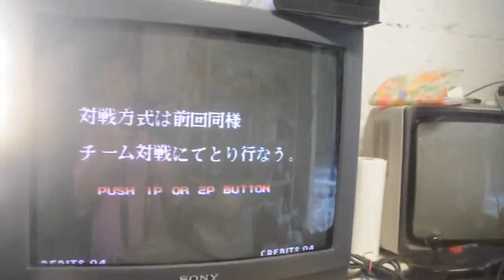neo geo kOF 95